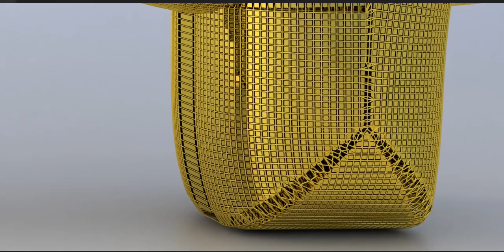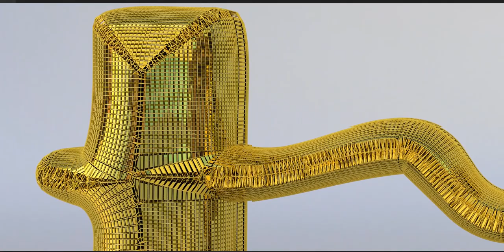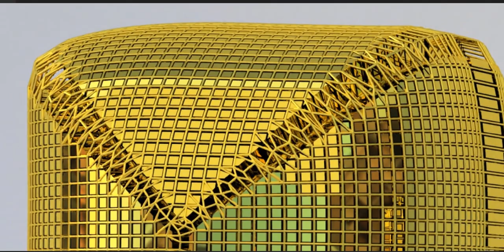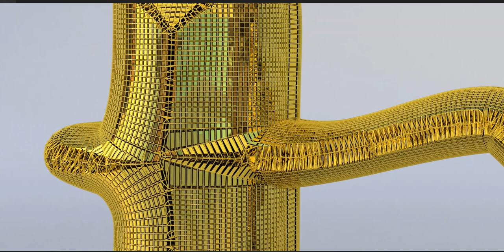Bursting at the seams or shall we say ripping at the seams! Watch the full Playlist on my channel!